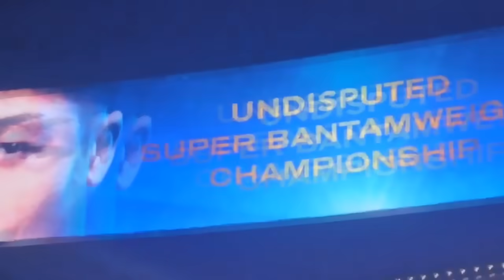ЭТОТ БОЙ НЕЛЬЗЯ ПРОПУСТИТЬ! Обзор боя Наоя Иноуэ - Луис Нери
Бокс. Обзоры от Дмитрия представляет!
 06 мая 2024 года в Японии состоялся вечер бокса, в главном событии которого прошел бой за четыре пояса во втором легчайшем весе (до 55 кг). Перчатки скрестили один из лучших боксеров паунда японец Наоя Иноуэ (26-0 23 нокаута) и экс-чемпион в двух весовых категориях мексиканец Луис Нери (35-1 27 нокаутов).
Обзор боя - лучшие моменты + русские комментарии.